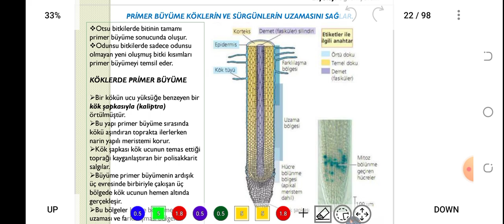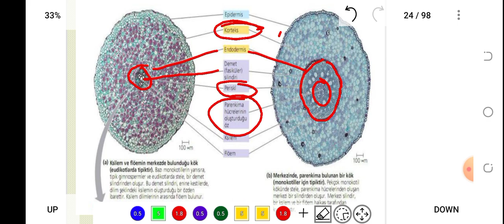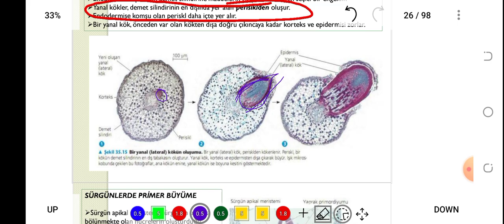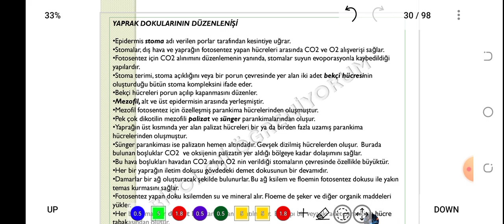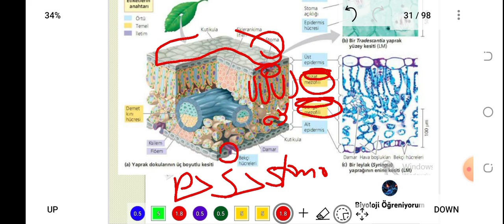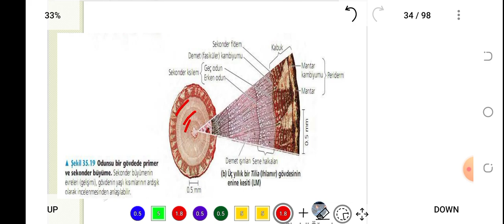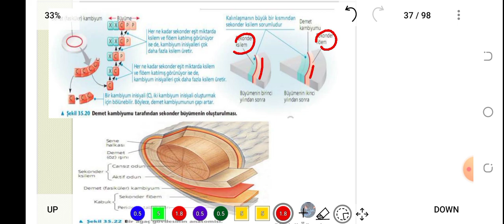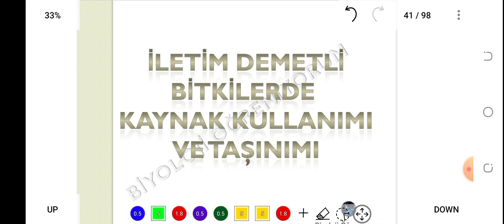46. BİTKİLERDE PRİMER VE SEKONDER BÜYÜME - ÖABT BİYOLOJİ